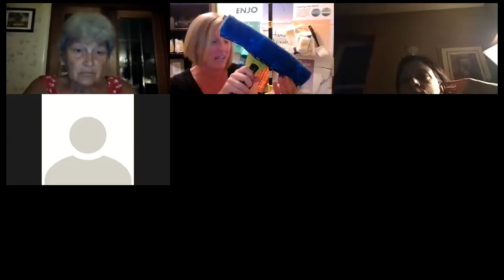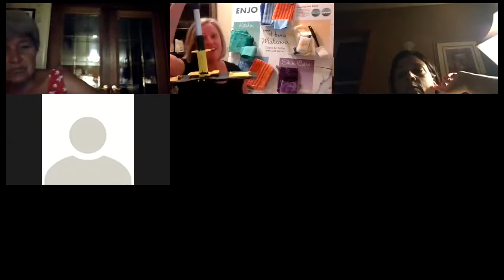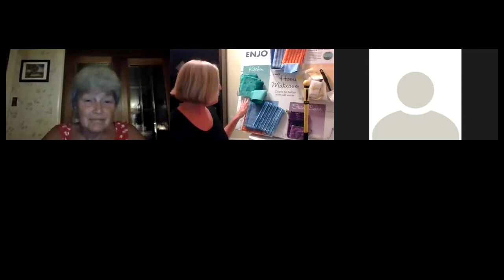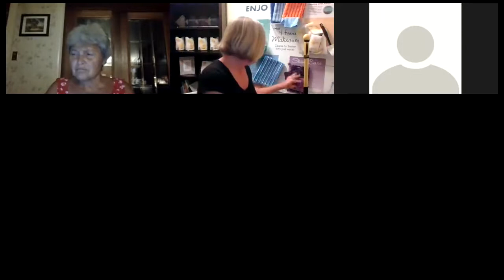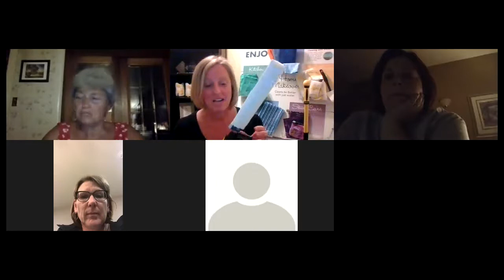ENJO Cleaning Class Laurie Convay ENJO-Canada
Why clean with Austria's Engineered Fibres and water "ENJO"?  Watch and discover